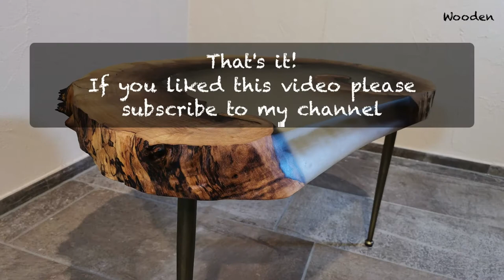The Snail Cookie Slab Coffee Table - Black Walnut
I made a coffee table out of black walnut cookie slab that looks like a snail.

Alternative wood names: Black Walnut, Schwarznuss, Nogal negro, Juglans nigra, Juglans nigra, Noyer Noir, Noce Nero